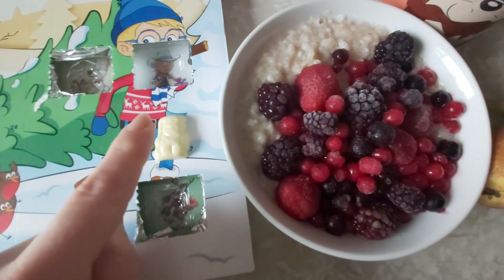w.i.a.t 8/12/21 | TO LOSE WEIGHT | SLIMMING WORLD